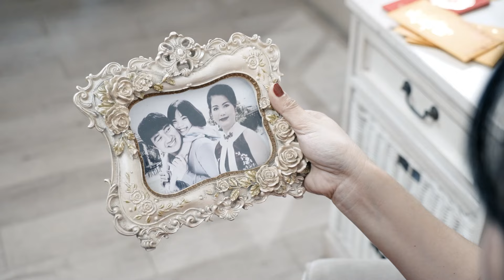Home for the Holidays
Pada hari tahun baru yang menjadi sepi, hati penuh rindu menanti kepulangan anak tercinta. Di dalam cahaya lembut lentera dengan doa dan harapan, menyusun senyuman seiring dengan suara langkah yang dirindukan. Ketika pintu terbuka, sinar kegembiraan merekah dalam pelukannya. Tahun Baru bukan hanya tentang tradisi, namun juga tentang kasih sayang yang menyambut pulang. Semoga momen ini membawa kehangatan yang tak terlupakan bagi keluarga kita. Gong Xi Fa Cai! Selamat merayakan pertemuan yang membahagiakan di tengah nuansa Tahun Baru.

Jadikan setiap momen menjadi bermakna bersama Cheongsam Indonesia, Rumah untuk Liburan: Dimana Tradisi menyatu dalam Keanggunan